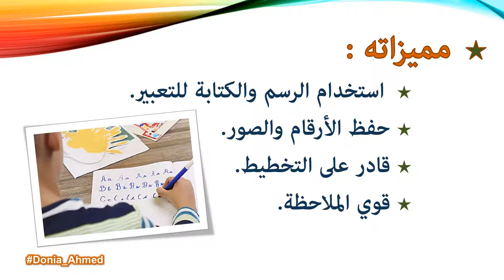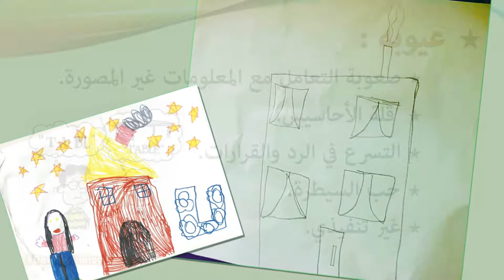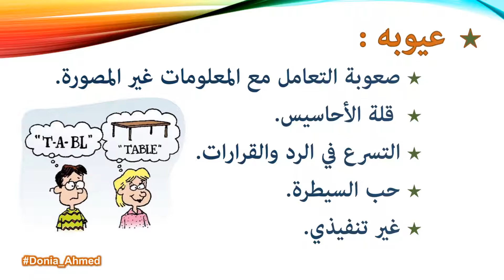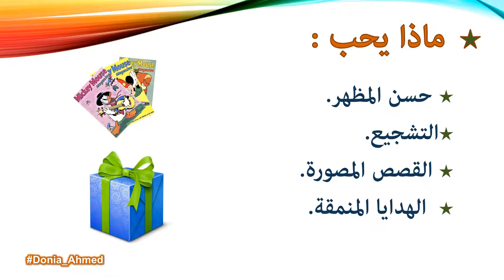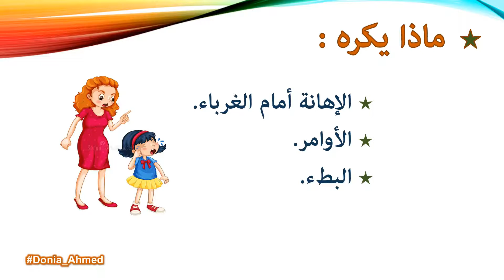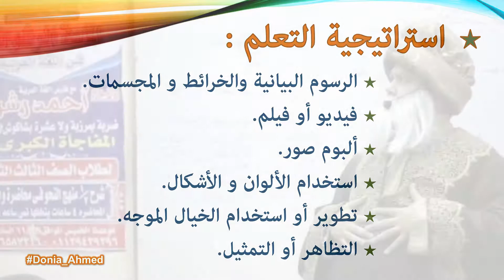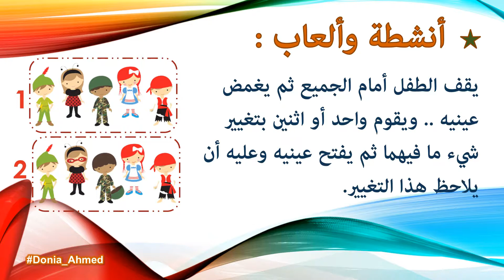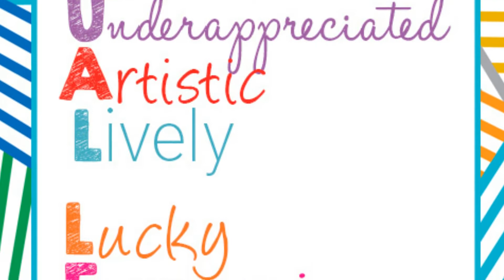Visual Learner - النمط البصري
Visual Learning Style
أنماط التعلم - النمط البصري